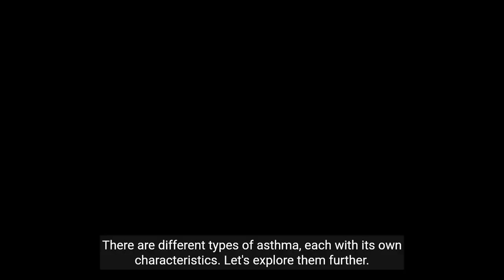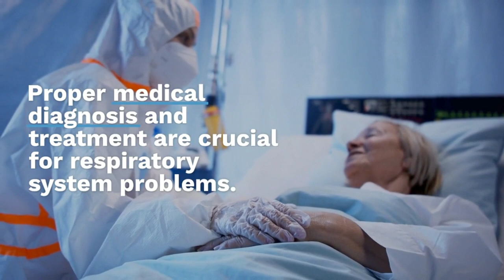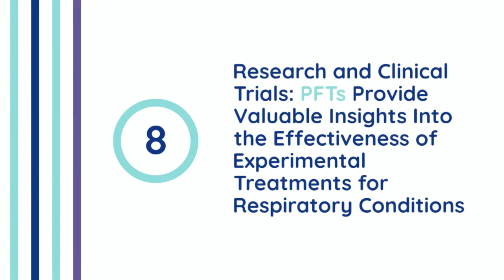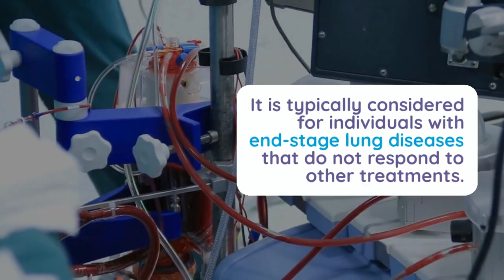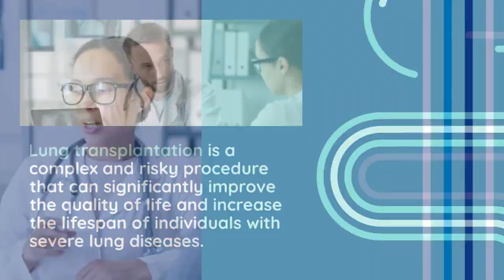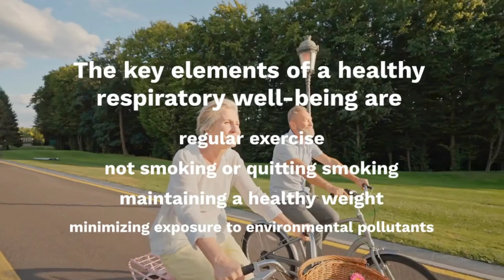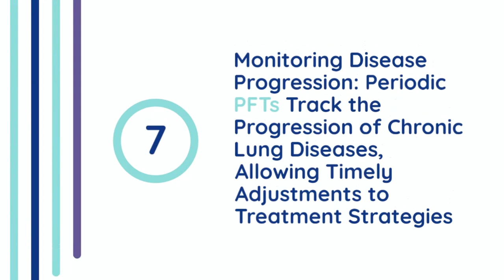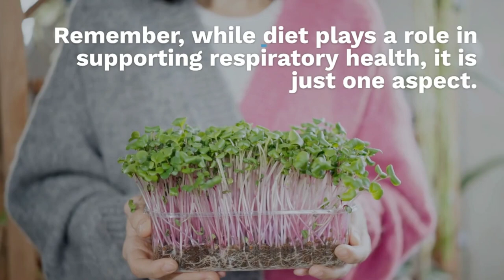"Asthma Unveiled: Understanding, Managing, and Thriving" Discover Different Asthma Types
Welcome to our comprehensive guide on Asthma! 🌬️ In this video, we delve deep into the intricacies of Asthma, providing valuable insights to help you understand, manage, and thrive despite its challenges.

🔍 Chapter 1: Unmasking Asthma
Discover the fundamentals of Asthma – its origins, how it affects the respiratory system, and the various types that exist. Gain a clearer picture of what Asthma truly is.

🤔 Chapter 2: Recognizing Symptoms
Learn to identify the signs and symptoms of Asthma. From subtle warning signals to more pronounced indicators, we'll guide you through recognizing when your respiratory system might be under stress.

💡 Chapter 3: Effective Management Strategies
Explore practical tips and strategies for managing Asthma effectively. From lifestyle adjustments to medication insights, we provide actionable advice to help you take control of your respiratory health.

🌱 Chapter 4: Lifestyle Modifications
Discover how simple changes in your daily routine, diet, and environment can make a significant impact on Asthma management. Small tweaks can lead to big improvements!

🤝 Chapter 5: Building a Support System
Asthma can be challenging, but you're not alone. Learn about the importance of building a strong support system – from healthcare professionals to friends and family – for your Asthma journey.

🌐 Chapter 6: Thriving with Asthma
Shift the focus from mere survival to thriving with Asthma. We share inspiring stories, practical advice, and resources to empower you to live a fulfilling life despite the challenges Asthma may bring.

👁️‍🗨 Conclusion: Your Asthma Journey
As we wrap up, we encourage you to embrace your Asthma journey with resilience and optimism. Remember, knowledge is power, and by understanding Asthma, you can actively shape your path to better respiratory health.

🔗 Helpful Resources
Find additional resources, links, and references in the video description to further support your Asthma education and management.

Your support enables us to continue creating content to educate and empower.

Share your Asthma journey, tips, and questions. We're here to support each other!

Thank you for tuning in! Together, let's navigate the world of Asthma and build a healthier, happier tomorrow. 💙